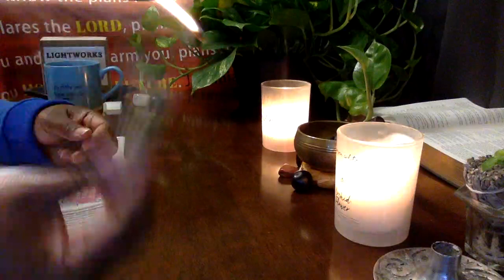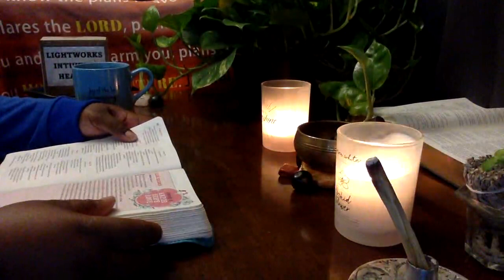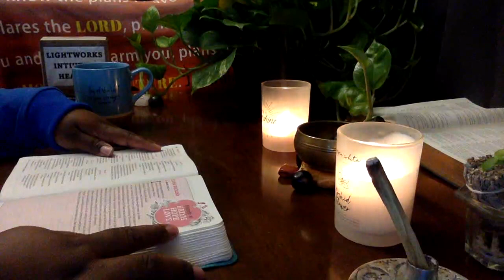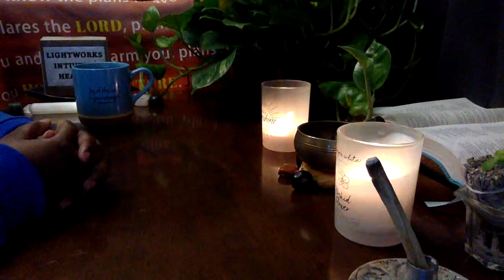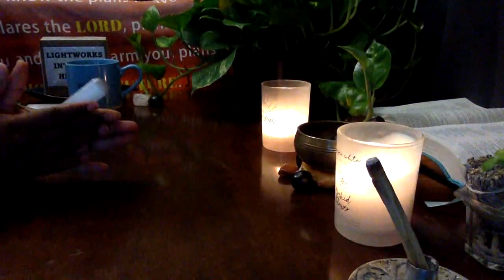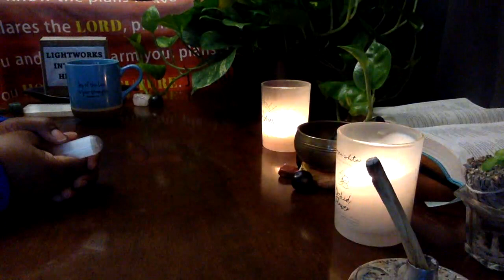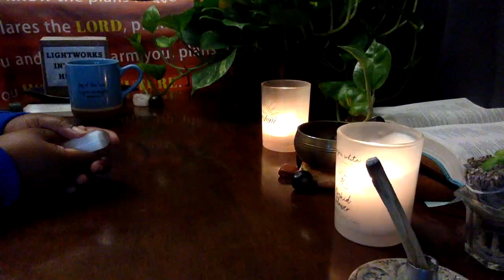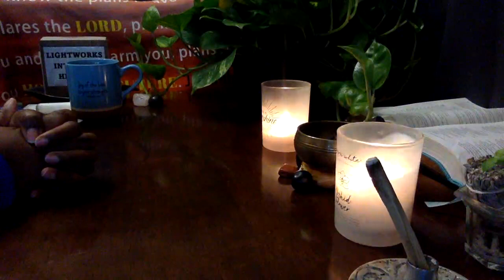SUNDAY MORNING: Scripture and Prayer - PSALM 130